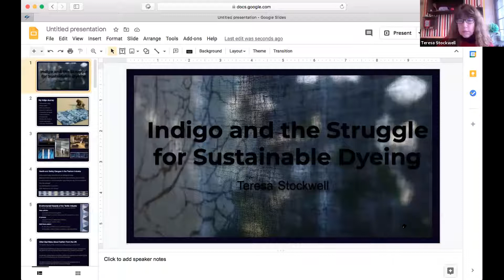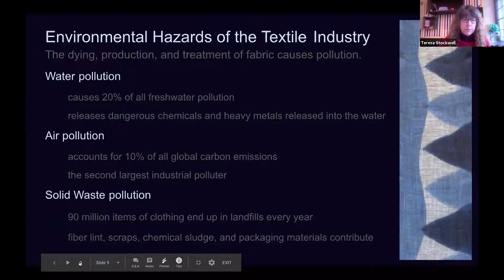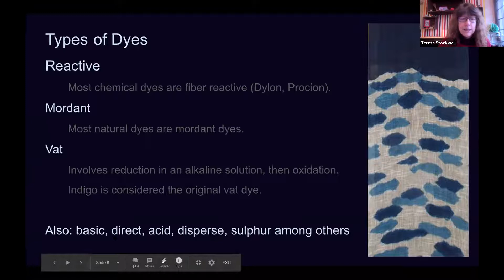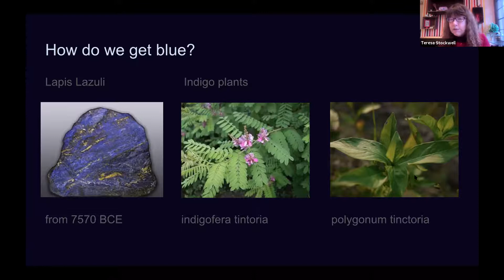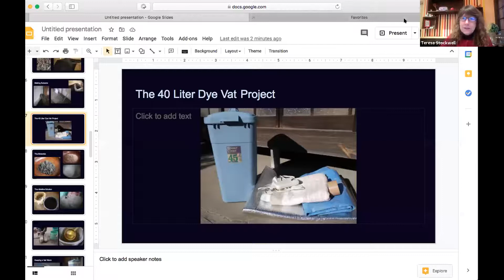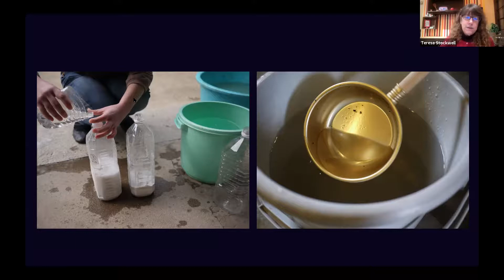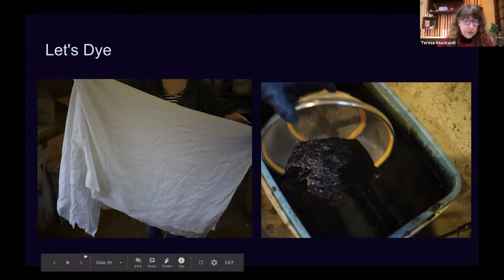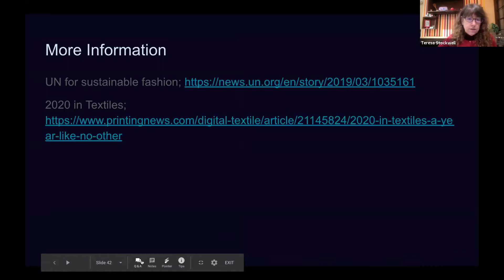Textile Arts in Japan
Okayama University Japan x SDGs Virtual Global Circuit Academic Seminar

岡山大学グローバル人材育成院が企画・実施した講演会の動画を公開しています。

Title: Textile Arts in Japan
Lectuter: Teresa Stockwell